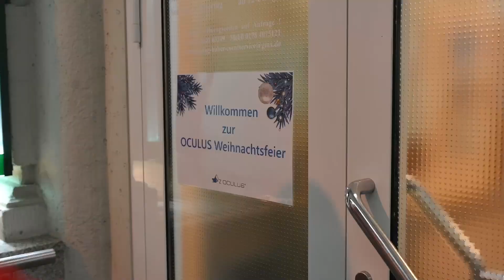Der OCULUS Weihnachtsfilm 2023 - It's Party-Time!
Der traditionellen OCULUS Weihnachtsfilm: Jedes Jahr begibt sich der Weihnachtsmann auf Entdeckungsreise bei OCULUS und gewährt dabei ein Blick hinter die Kulissen. Wir wünschen Ihnen viel Freude beim Zuschauen und frohe Weihnachten!

Um mehr über OCULUS und unsere Produkte zu erfahren,
besuchen Sie auch unsere Homepage: